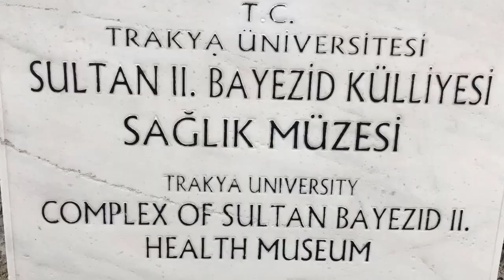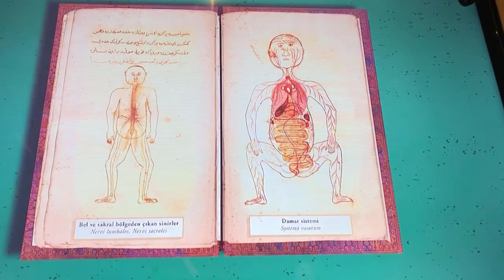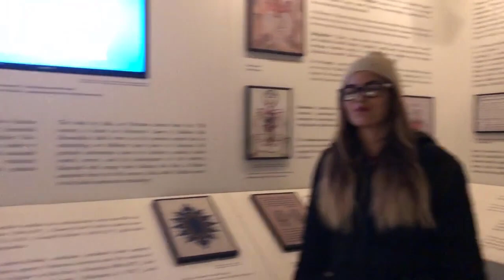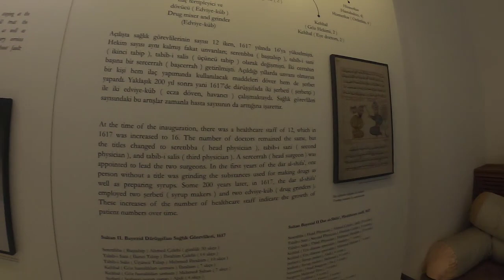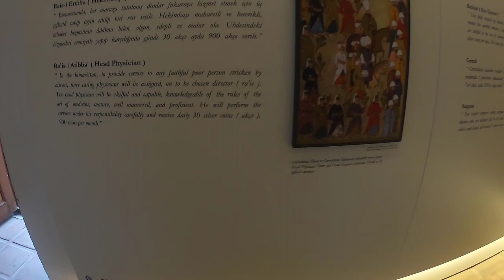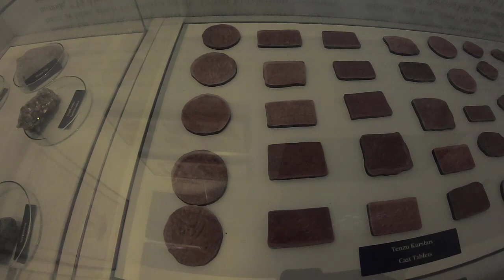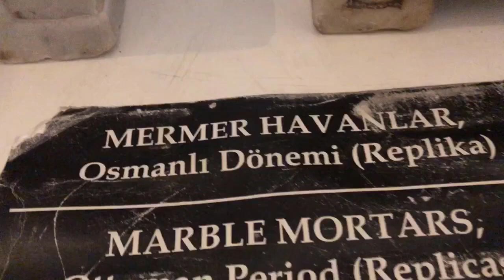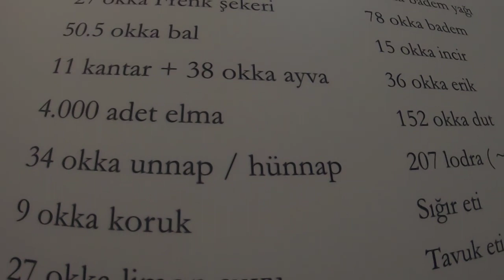DOKTORLAR, AKIL ALMAZ TEDAVİ YÖNTEMLERİ/AKIL HASTALARI/EDİRNE/TURKEY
merhaba arkadaşlar sizler için Edirne nin en gözde TRAKYA ÜNİVERSİTESİ SULTAN İKİNCİ BEYAZID KÜLLİYESİNİ GEZDİK MÜTHİŞ AYRINTILARLA SONUNA KADAR İZLEYİN MUTLAKA
İYİ SEYİRLER...
YİĞENİM GÜL ARATVERMİŞ OLDUĞU BİLGİLER İÇİN TEŞEKKÜR EDİYORUM :))